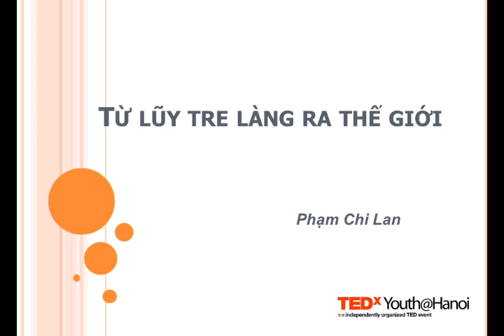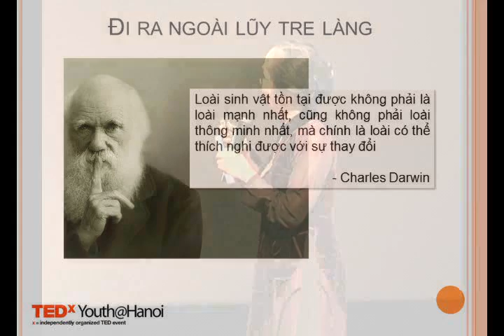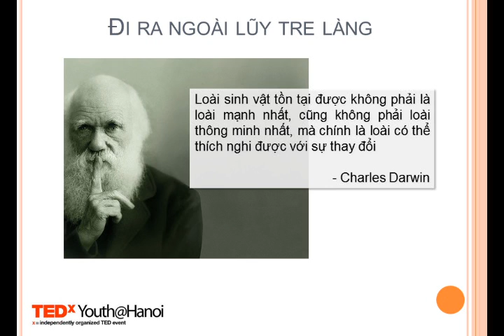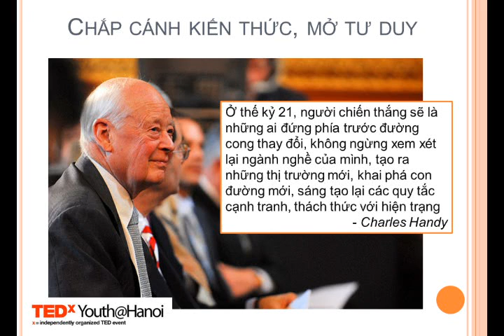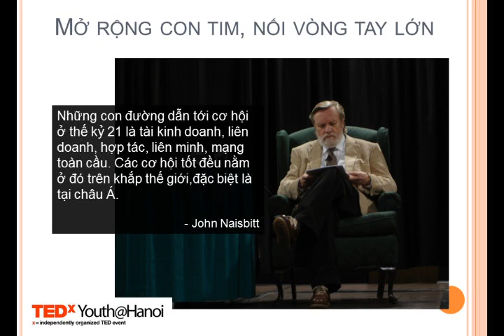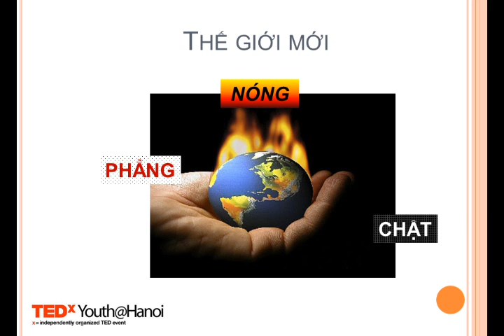Từ lũy tre làng vươn ra thế giới - Phạm Chi Lan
Bài nói thứ 7, cũng là cuối cùng của chương trình "Beyond Borders" được tổ chức bởi nhóm TEDxYouth@Hanoi 2012, ngày 05/08/2012

Cảm ơn công ty cổ phần Chứng khoán VNDIRECT đã tài trợ chương trình.